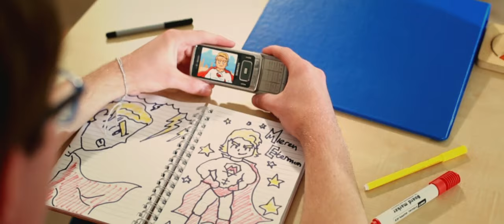Bounds Of Modesty - You & Me (OFFICIAL MUSIC VIDEO)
Music video for 'You & Me' by Bounds Of Modesty for the indie film Dreamers (Anniversary Edition 2020) directed by Callum Stamp. Bounds Of Modesty is a pop rock band from Amsterdam.

LYRICS

Hey, well I've been dreamin' about all the places we didn't visit
Hey, it's gotten awfully late but the tireless nights, I miss it
We took the car on the road, a weekend all of our own
A little lie goes such a long way home
Hey, I haven't seen you in years, why don't we say cheers to high roads

But when we look through all the trees that block the sun
We might believe that better times will come

We don't leave no love left behind
We're strapped in, no way off of this roller coaster ride
Our 'always and forever' became a 'would you rather'
Then a 'never wanna see you again'
When the shoreline fades it still reads you & me

Hey, there's been a split in my bed, I've been sinkin' away at sundown
Hey, I see your tears of regret in a hotel room so run down
'Cause my past is preaching all night long. I take flight, eventually I fall
Hey, get me out of my head, I'll trade places with about anyone

But when we see through all the lies our minds have spun
We might believe that better times have come

And suddenly I wake up panicked in a cold sweat craze
And honestly the nightmare never lets me see the pain
But once in a blue moon I get to see your face

Take a drive with five best friends on the weekend road trip that will change their lives forever. We're celebrating five years since the film's premiere at the fantastic Crown Cinema with this special Anniversary Edition of Dreamers, a comedy/drama about life goals, love and  letting go.

With a completely reworked sound mix, additional content, improved visuals, new music and English subtitles, this commemoration of the story is the first time it's available publicly - and we wanted it to be free for everyone.

Written and directed by Callum Stamp and featuring Bounds Of Modesty's new single 'You & Me' along with an original soundtrack in the form of the 'Dreamers' EP, available on iTunes and everywhere else

Our sincere love and amazement goes out to our incredibly talented cast and crew who gave their all for a single dream: telling a deeply personal story in a full-length feature film. Without a studio or budget, you made it happen and Dreamers Anniversary Edition is dedicated to each and every one of you who helped bring this bizarre weekend getaway to life.

Starring Devon Donovan, Nikki Olthof, Callum Stamp, Jesse van den Berg, Rabbi Jallo, Sofie van den Enk and Ron Boszhard.